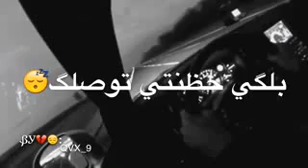العين ابد ماسكتت